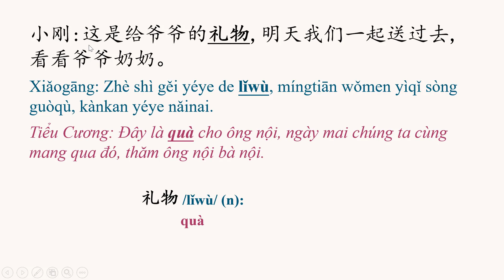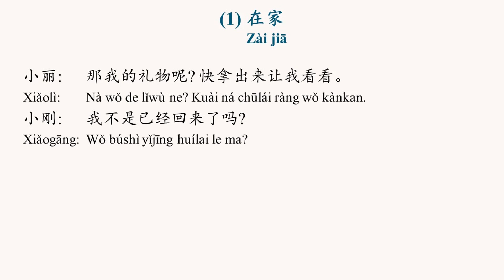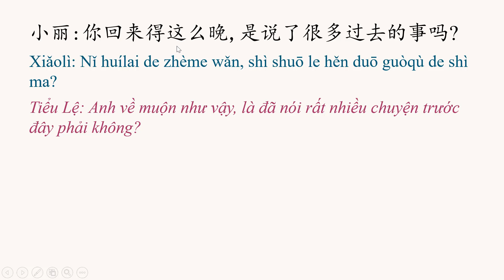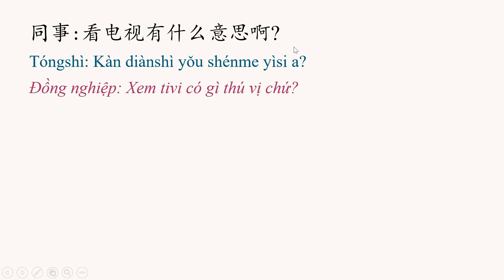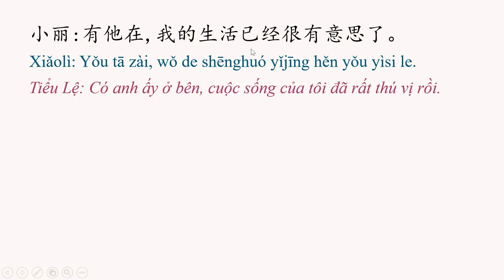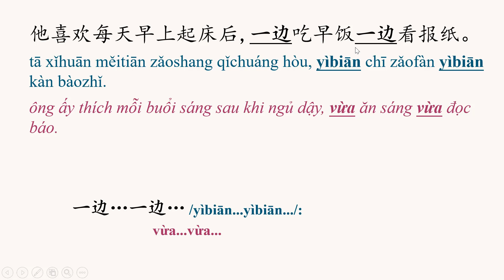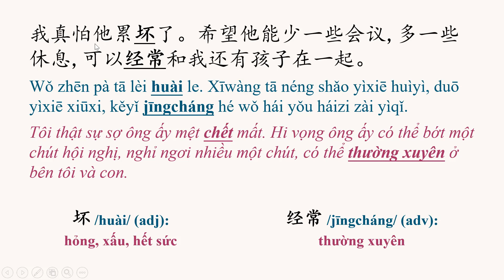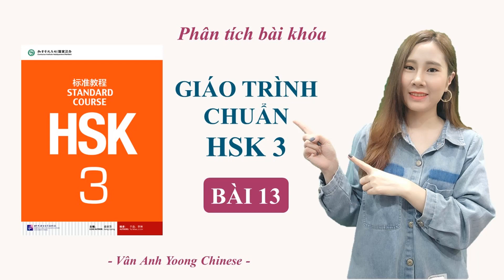GIÁO TRÌNH CHUẨN HSK3 BÀI 13 | Phân tích bài khóa + Dịch nghĩa | Tự học tiếng Trung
Từ vựng và cấu trúc cần chú ý:

1. 终于 /zhōngyú/ (adv): cuối cùng (cũng)
2. 礼物 /lǐwù/ (n): quà
3. 遇到 /yùdào/ (v): gặp
4. 一边…一边… /yìbiān...yìbiān.../: vừa...vừa...
5. 过去 /guòqù/ (n): quá khứ, trước đây
6. 一般 /yìbān/ (adj): thông thường, thường
7. 愿意 /yuànyì/ (v): nguyện ý, muốn
8. 站起来 /zhàn qǐlái/ (v): đứng dậy
9. 应该 /yīnggāi/ (v): nên
10. 生活 /shēnghuó/ (n): cuộc sống
11. 校长 /xiàozhǎng/ (n): hiệu trưởng
12. 坏 /huài/ (adj): hỏng, xấu, hết sức
13. 经常 /jīngcháng/ (adv): thường xuyên